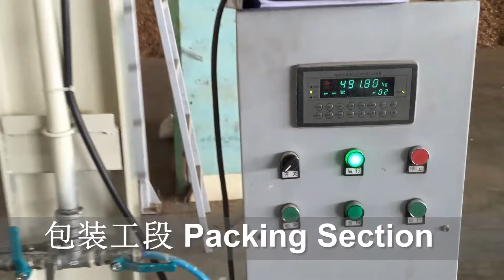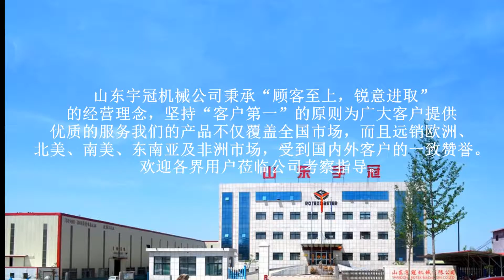Rotex client case